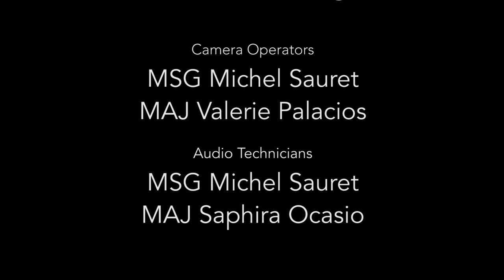Voice of Strength: In that moment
First Lt. Dylan Hepner, with the 443rd Military Police Company, is a U.S. Army Reserve officer who struggled with depression and suicide, especially after the loss of his father. This story is part of a series of videos for "Voices of Strength," a campaign produced by the 200th MP Command's Suicide Prevention and Public Affairs Offices. The video series offers a revamped look at suicide prevention, using real, unscripted stories of U.S. Army Reserve Soldiers involved with suicide, either through the loss of a loved one, loss of a Soldier, personal attempts or through the perspective of the investigative officers. The goal of these videos is to offer new content for suicide prevention training and discussion during unit training activities to reduce suicide rates across the force.